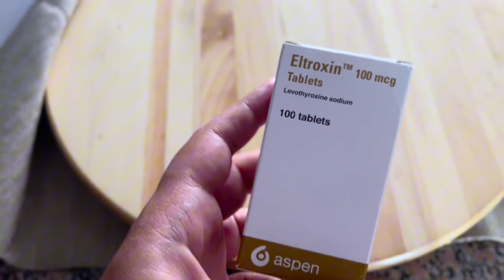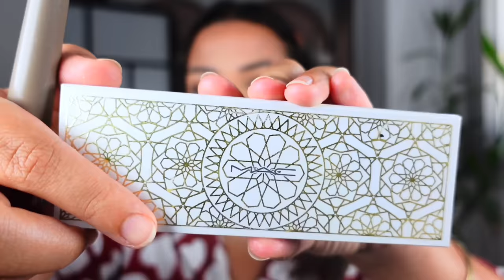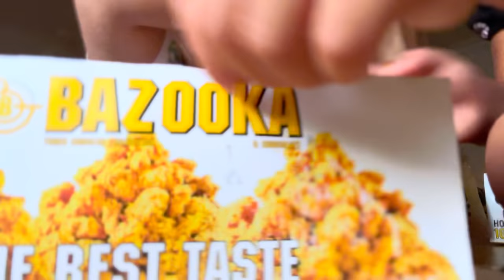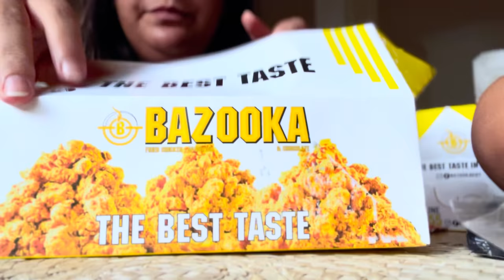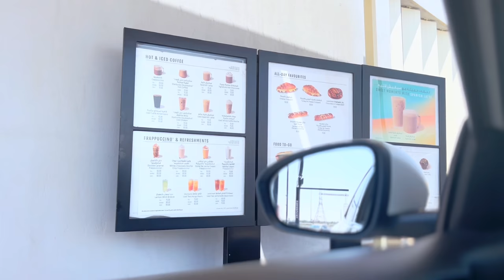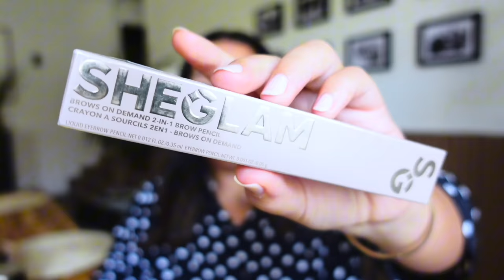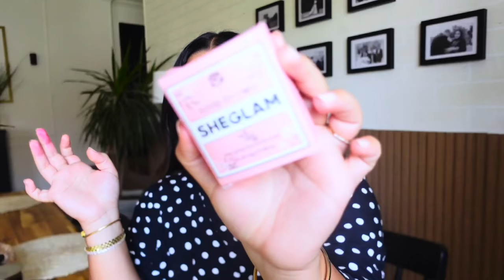يلا نعيش مع بعض اسبوع !!💕✨|يسرا مختار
وحشتوني جداً جداً قد الدنيا كلها ✨ النهاردة فلوج طويل هنخرج فيه مع إسراء نبيل و هنجرب فيه المسحب لاول مرة و كمان هنجهز مع بعض و ندلع نفسنا 🌸💕 وحشتوني اوي يا اصحابي

لينك موقع البراند بتاعي 🚨🥹

لينك القفطان الابيض 🤍🌸

مقاسي Xl/2Xl

لينك المشتريات الجبتها من نون للحواجب 😍🚨

اكواد خصم نون 🤍

AN16
MH259
YOUSRA01
YOUSRA02
YOUSRA03
youssra1
youssra2
youssra3
yousraM

Bath and body works : M32F or BZ8C
American Eagle: M82P
Brantu: yousra10 or GET1
iherb: GVJ6527